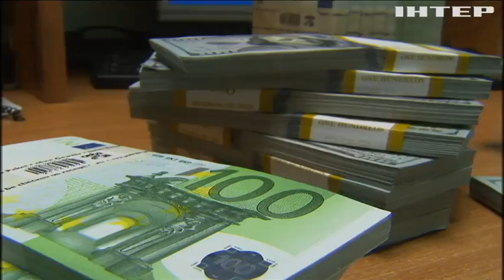Менеджмент "Приватбанка" вывел через подставных лиц миллиард долларов